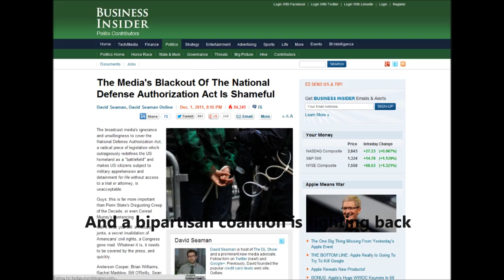Military Law in America: A Call to Action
The 2nd District Court of Appeals has just granted a temporary stay of Judge Katherine Forrest's injunction against the NDAA. Since May, Judge Forrest had prevented the NDAA from being used anywhere in the world. Now, the NDAA is back in full effect, bringing with it the Law of War.

Military law, as authorized under the NDAA, grants you no Constitutional rights whatsoever.

There is no First Amendment rights in the Law of War There are no 2nd, 3rd, 4th, 5th or 6th Amendment rights in the Law of War. The Law of War is anathema to our Constitution, our Bill of Rights, and everything America stands for.

Thanks to the Appeals Court, we again have military law in America.